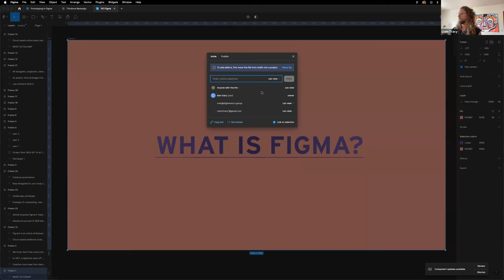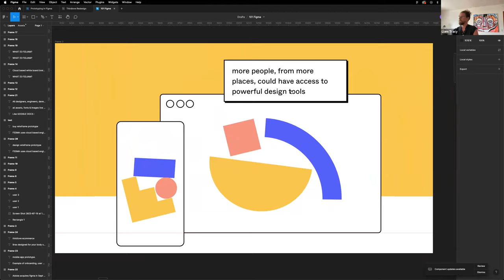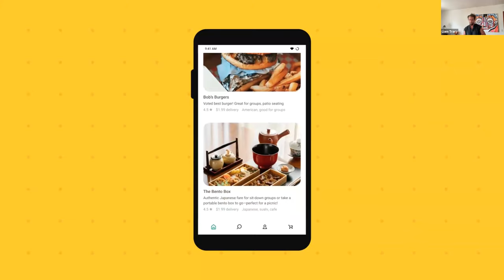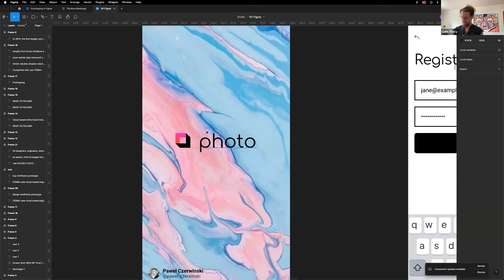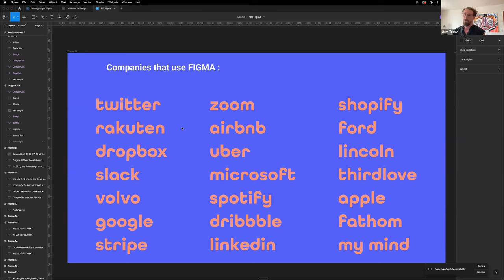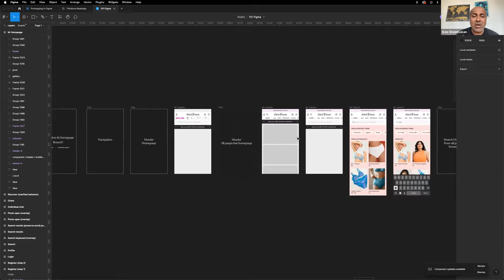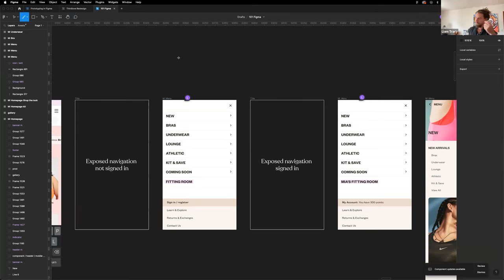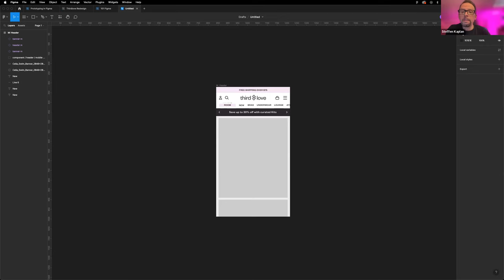Digimentors Figma 101 Workshop, w/ Liam Tracy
Learn everything you need to understand the basics of this powerful piece of software.